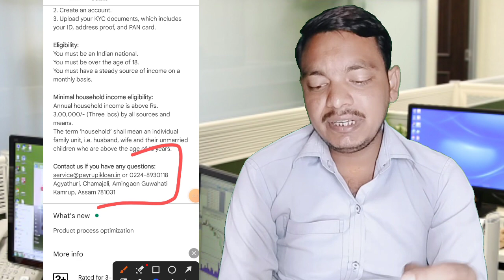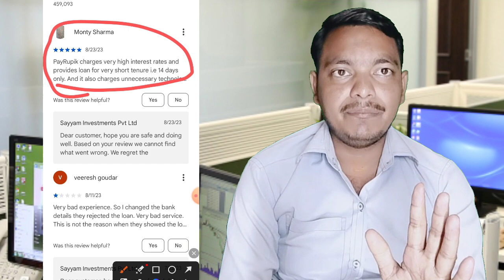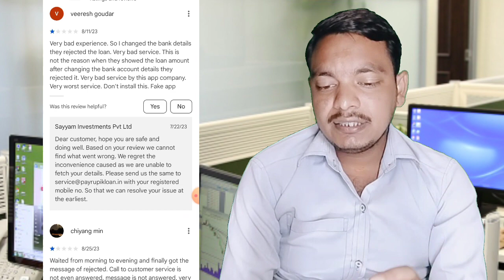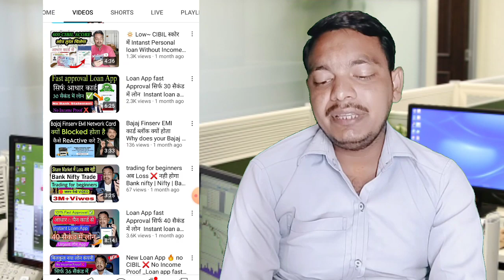No CIBIL ❌ Bina Income Proof ° New loan App 2023 | Fast Approval ✅ Intanst Personal Loan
No CIBIL ❌ लोन मिलेगा Bina Income Proof | Intanst Loan App| Fast Approval Loan App| New Loan App

Top Videos...

Seach topic...

Discrimination :
company.
Request to User :
Thanks
Murari Goswami...।|